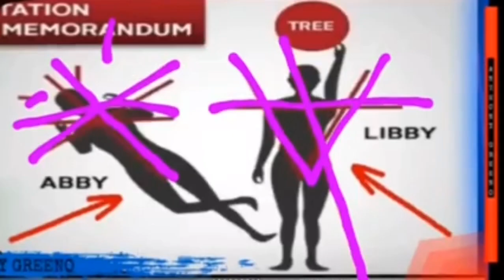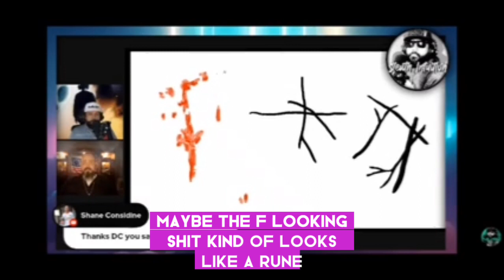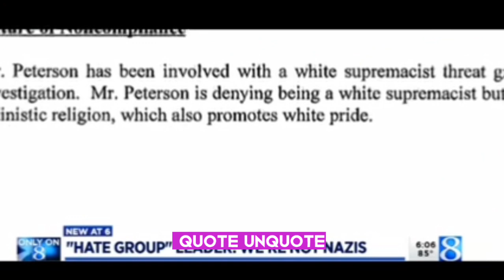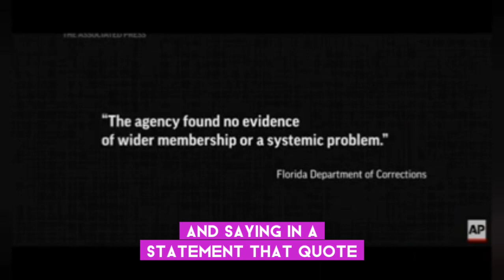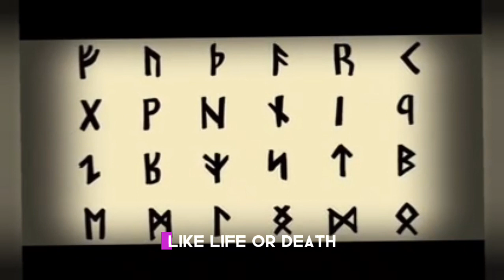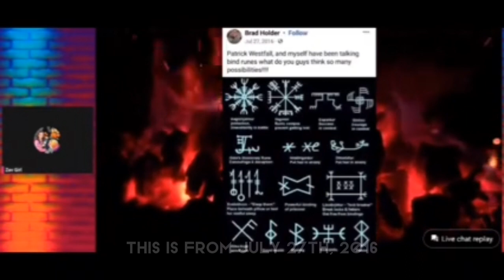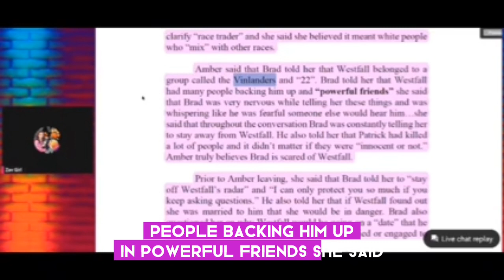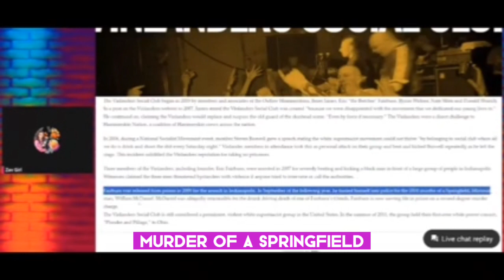Delphi: Runes and Odin and V22 oh my!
In Feb 2017 Abigail Williams and Liberty German were murdered.  6 years later a local CVS manager,  Richard Allen,  was arrested and charged.  Rick Allen's defense team filed a Franks Motion that pointed the finger at Odenist.  While most members of the Norse Pagan Religions that worship Odin among other Viking gods and goddesses are not violent,  the people mentioned in the memorandum are different.  I hope this video shows how they hijacked the religion.